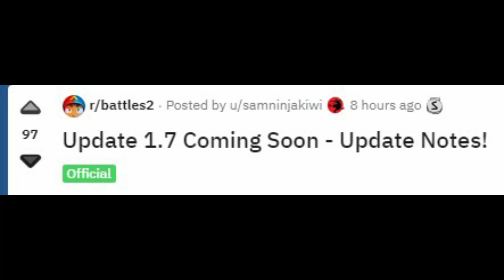Why the pink bloon is now STRONGER than ever before... (Bloons TD Battles 2)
Hi! Im Ryan Mehalic, I enjoy playing a video game and recording it.  Here's what to expect on my channel!
-Bloons TD Battles 2 Gameplay, Live and Post Commentary, In Depth Analysis.
-Top of The World Tips & Tricks  -Skillful Gameplay vs Fellow Youtubers and Pro Players

Just Typical
btd fan yay
VisuaL
Sebastion Powell
Kory NWF
Neh
Manual Fisher
Itz_Swindle
Solly
Poptart
Death
YaBoiGloo
Donrito-Mago Loco
neioobutbad
crabE 😄
ReadyRain
Shankhasbhuro Roy
Nathanial Jones
Papon Wappen
TiZ Gaming
Vallorem
aboel nabizada
Richard sharpe
nanoder
A.B